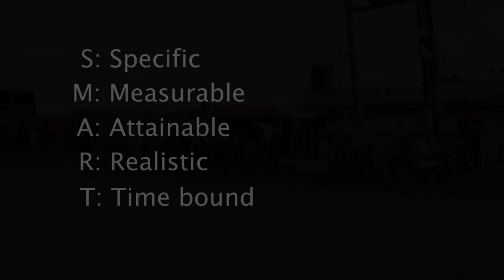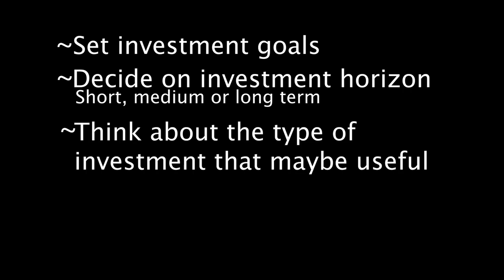Financial Literacy - Learning about Investments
In this video we share some experiences of Kenyans living in the informal settlements of Nairobi with investing small sums of money.